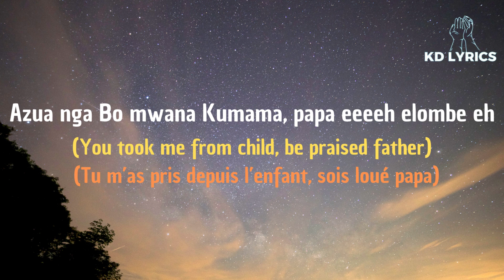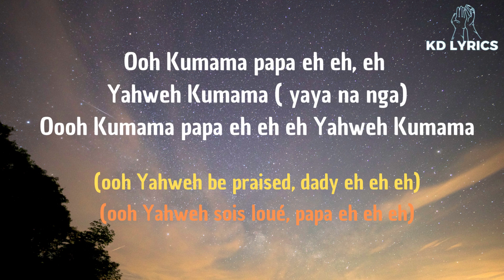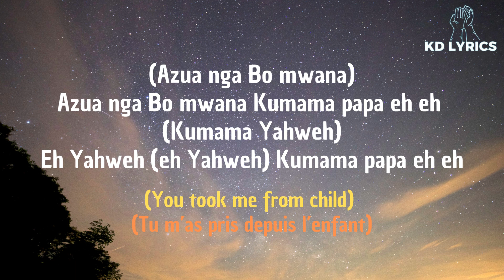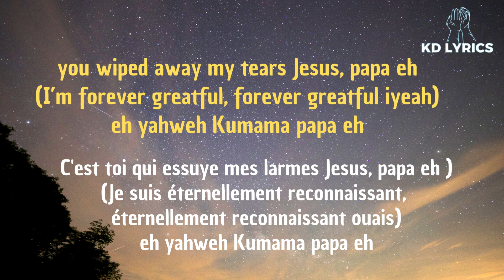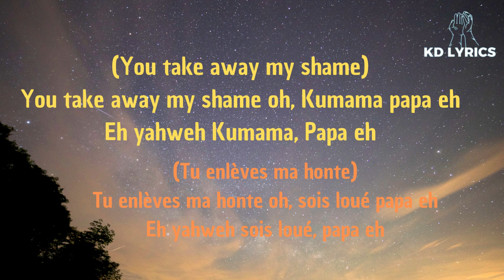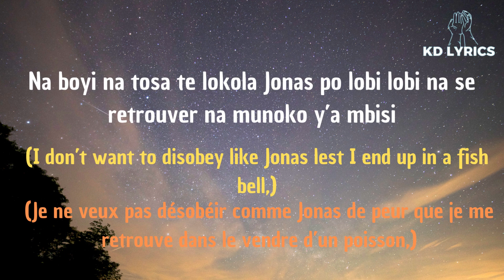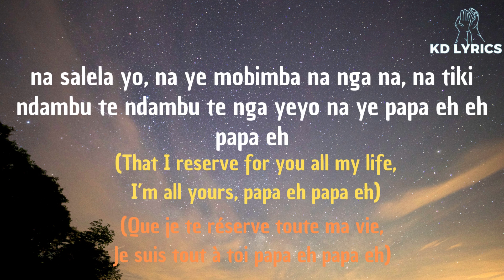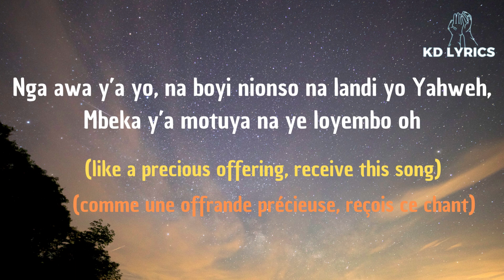Kumama papa Lyrics by Grace Lokwa feat Moses Bliss & Prinx Emmanuel traduction Anglaise/Française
Grace Lokwa feat Moses Bliss & Prinx Emmanuel dans Kumama papa traduction Anglaise/Française

Titre : Kumama
Artiste : Grace Lokwa feat Moses Bliss x Prinx Emmanuel
Pays : République démocratique du Congo & Nigeria
Label : SPOT LITE
Album : KUMAMA
Durée : 4 minutes, 20 secondes
Langues : Lingala et Anglais